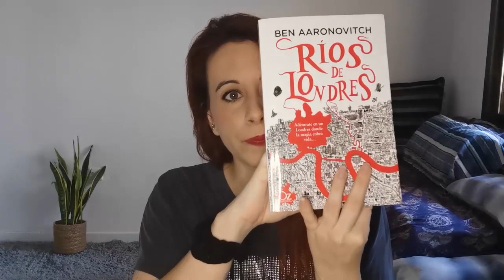NO VOY A VOLVER A LEER // BOOKTAG